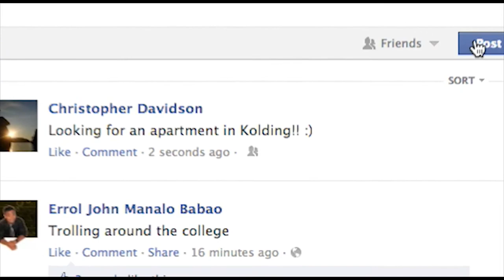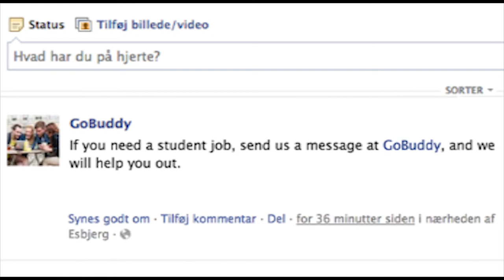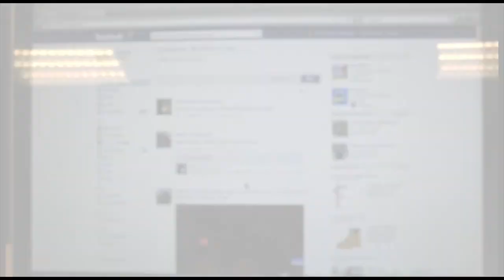GoBuddy in Kolding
Credits to the following NoMA Students:
- Patrick Kummer Thingberg
- Errol John Manalo Babao
- Sammy Helali
- Jannik Grausen Fischer
- Søren Kirkegaard

PentEffect -- One Day